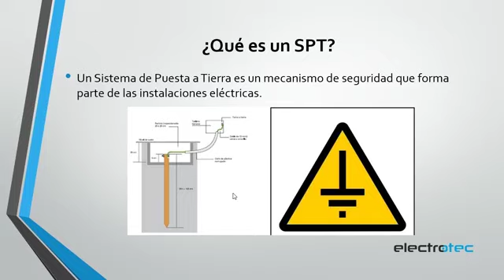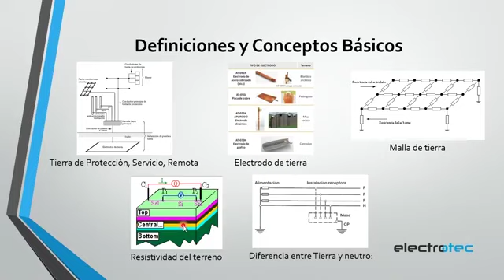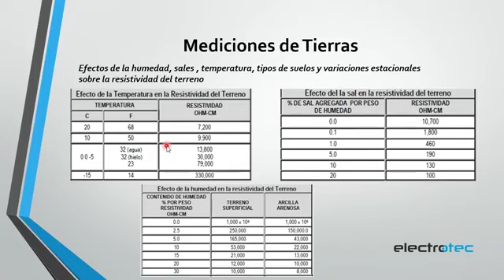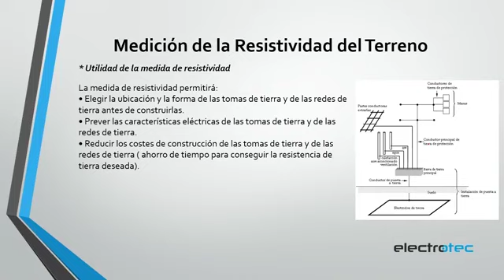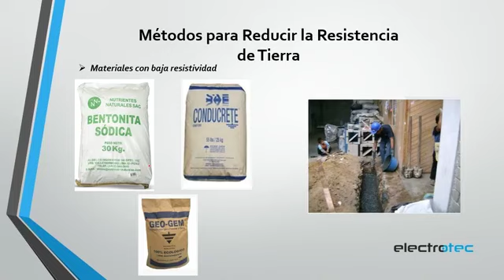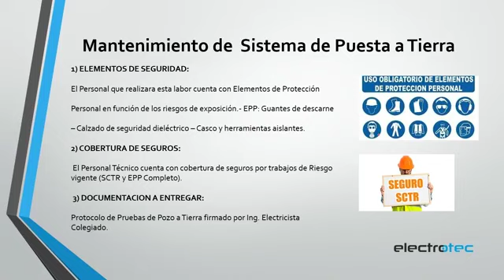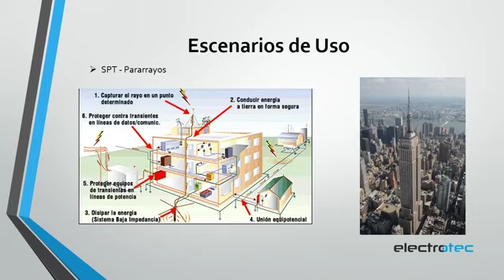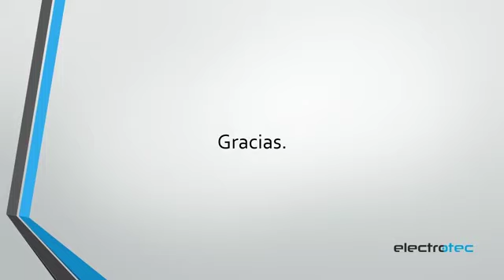SEMINARIO: SISTEMA DE PUESTA A TIERRA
Descarga el manual del seminario